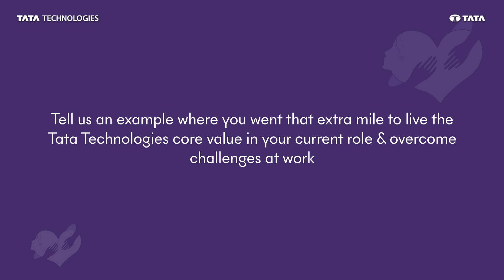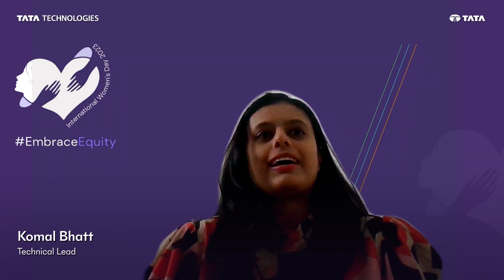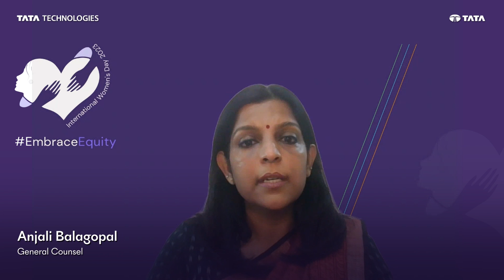Celebrating women who case their dreams | Tata Technologies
IWD2023 - Happy InternationalWomensDay2023 everyone.

This day celebrates the social, economic, and cultural achievements of women across the world and marks a call to action for accelerating women's equality & inclusiveness 🧗‍♀️🚵‍♀️ .

Watch this video to learn how Women leaders at Tata Technologies are chasing their dreams, innovating new solutions and inspiring us everyday. If they can do it, so can you.

Know a woman 🙋 who inspires you or your friends ? Tag her in the comments below and appreciate her for being an inspiration. We will recognize those who tag and appreciate the highest number of women leaders.

@InternationalWomensDay-IWD 2023